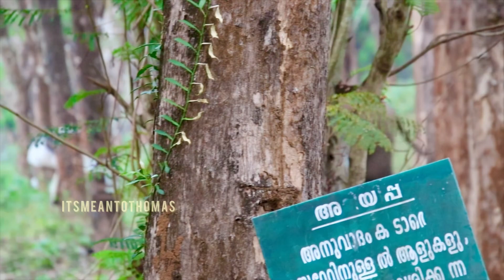ഒരു പാവം മോഴ ആന റോഡ് ക്രോസ്സ് ചെയ്യാൻ കഷ്ടപ്പെടുന്ന കാഴ്ച്ച 6 February 2024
ഒരു പാവം മോഴ ആന റോഡ് ക്രോസ്സ് ചെയ്യാൻ കഷ്ടപ്പെടുന്ന കാഴ്ച്ച